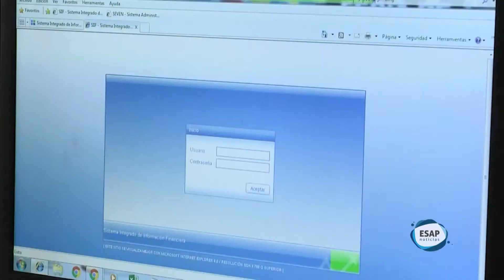CONVENIO ESAP GOBERNACIÓN NORTE DE SANTANDER